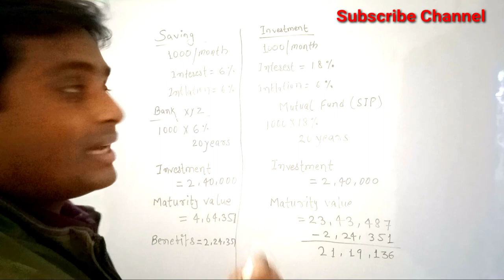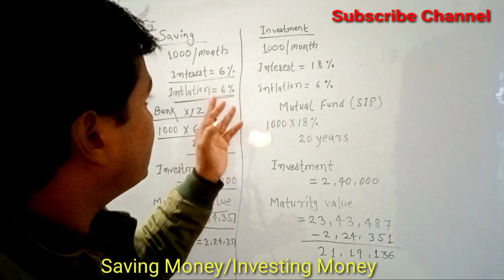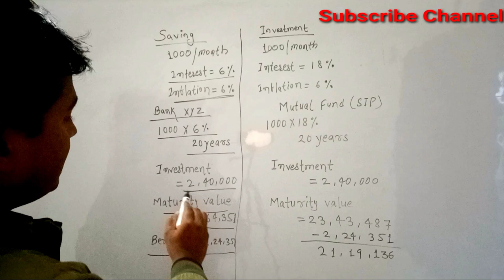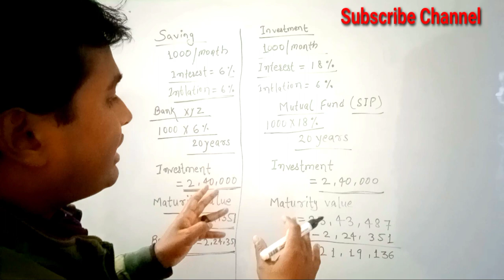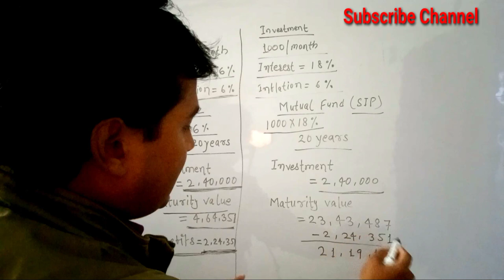कैसे Investment से 1 करोड़ और Saving A/c से केवल 4 लाख 64 हजार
Invest in mutual
Invest in sip
Invest in saving
Best sip
Best mutual fund
How to save money 1 crore
How to invest 1 crore